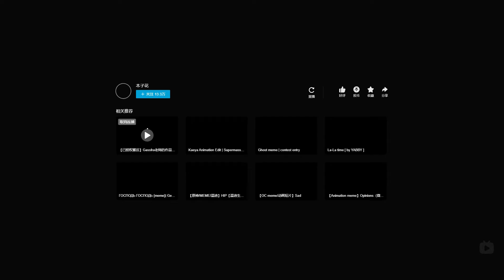Mages Dancing Around at 3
Hi Im a V-tuber, we are livestreaming now, I really like to Invite you to join us,
lets chat interact and have a good times.